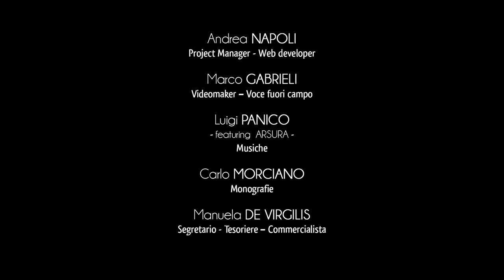Città di Cursi - Convento e Santuario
Alle porte del centro cittadino si innalzano il convento dei Padri Agostiniani e l’annessa chiesa di Sant’Antonio Abate, quest’ultima arricchita da eleganti fregi e scolpiture, frutto delle sapienti mani degli scalpellini salentini.
Il complesso conventuale è un’importante testimonianza della lunga presenza agostiniana nel territorio, fenomeno poi conclusosi nel 1809 con la soppressione monastica e la confisca dei beni.